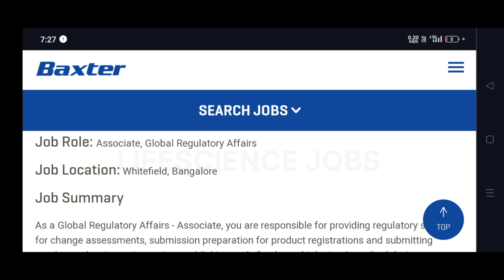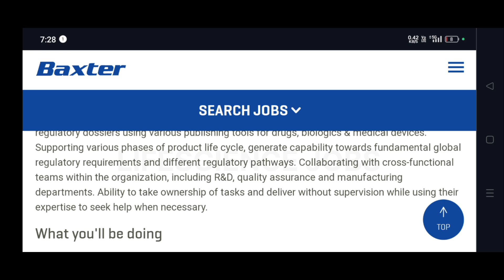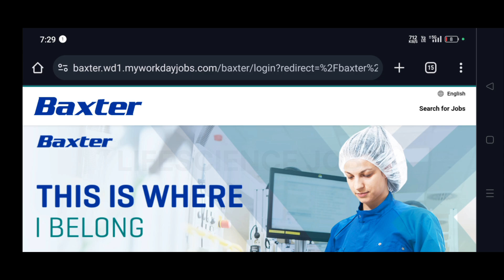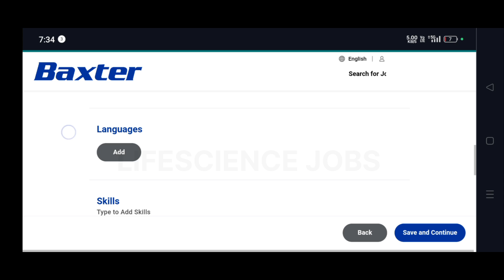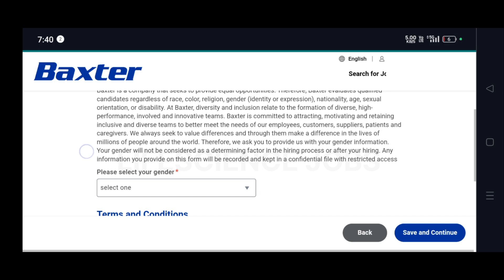Baxter at Bengaluru Hiring Freshers | Btech Biotechnology career Lifescience jobs | Bangalore job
Baxter at Bengaluru Hiring Freshers for the role of associate and candidates with Btech in Biotechnology can apply